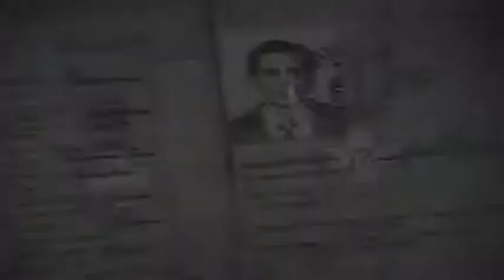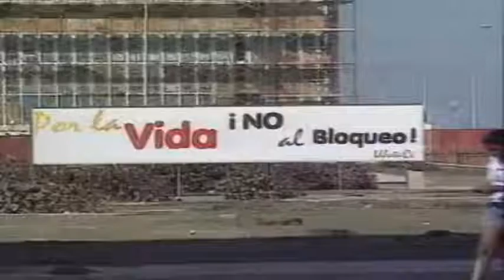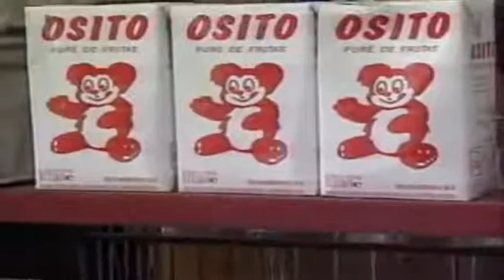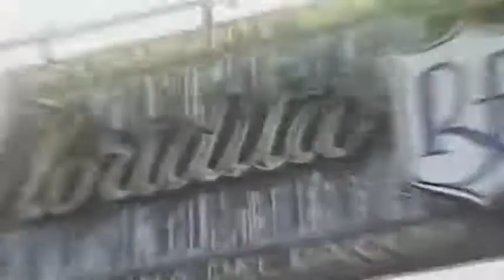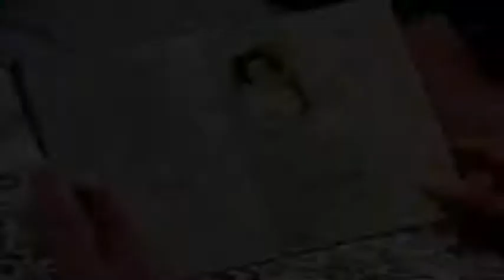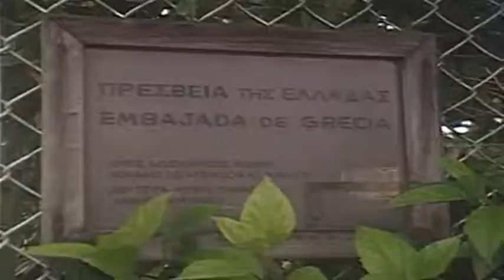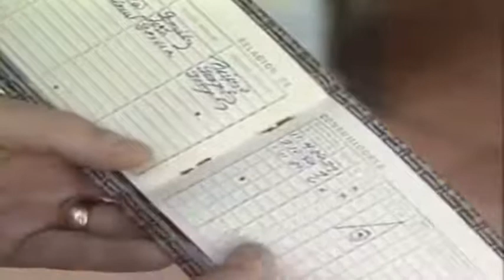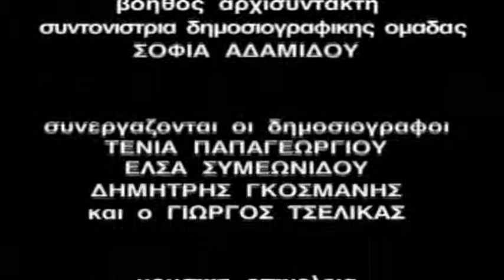Άνθρωποι. Αποστολή στην Κούβα. Μέρος 2ο. ΕΡΤ 1998.